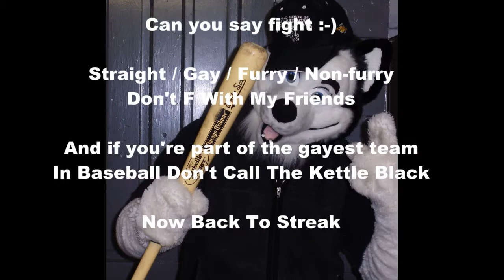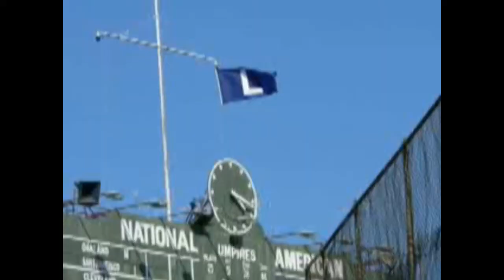FB2K Blog 008 Aux 003